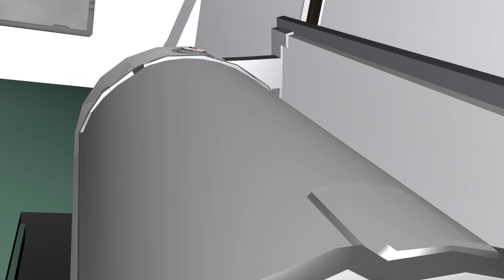Zero Time Dilemma - Blind Play through - Part 36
Zero Time Dilemma - Blind Play through - Part 36 Broadcasted live on Twitch -- Watch live